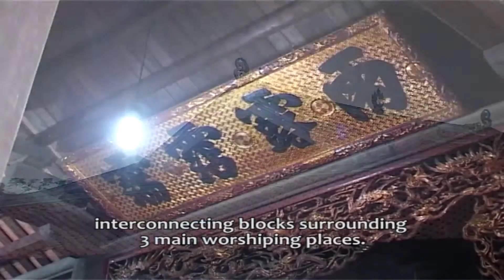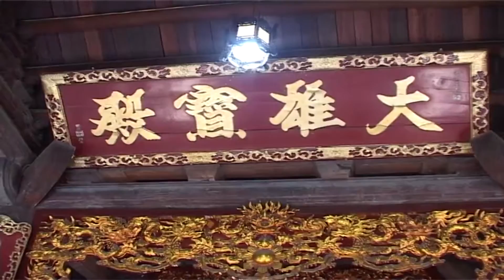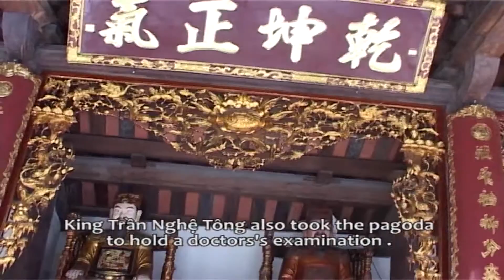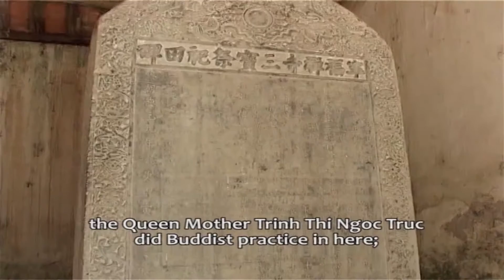Đệ Nhất Danh Lam Cổ Tự Ở Kinh Bắc [Du Lịch Văn Hóa Việt Nam]